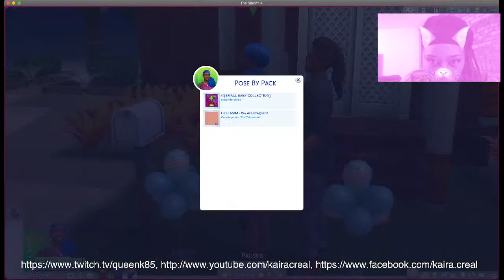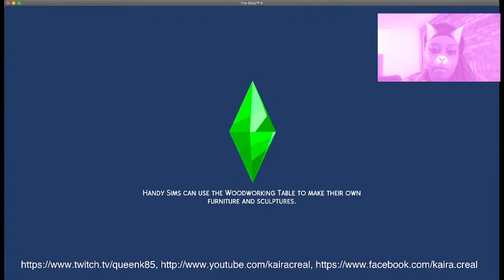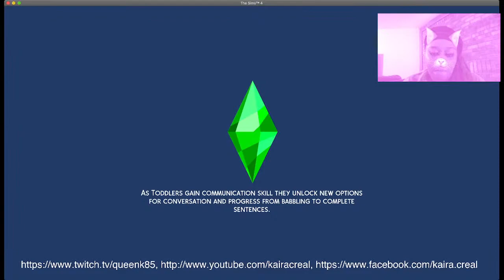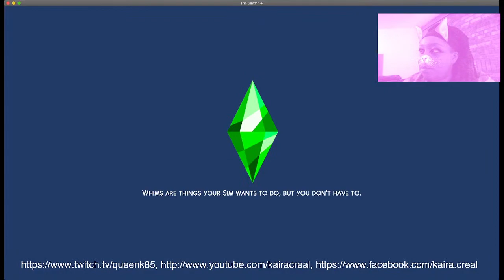Maternity Shoot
Emerald and Topaz wants a maternity photoshot done before the twins gets here.